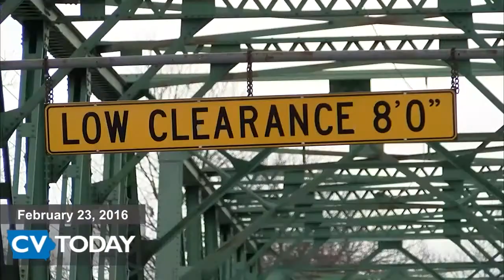Cedar Valley Today 02/23/16: Green Bridge Update